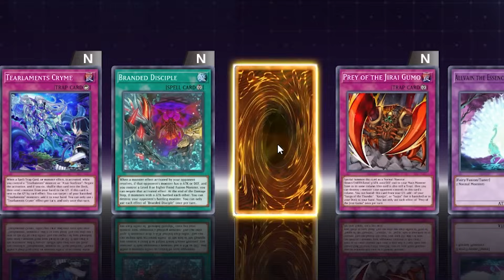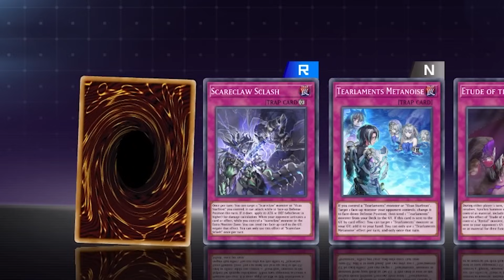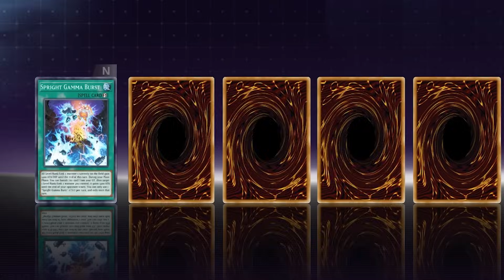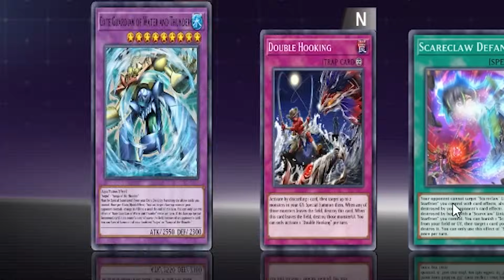เทพพระเจ้าทั้ง 3 .... | Yu-Gi-Oh! Master Duel #290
📌ด้วนไหมละ📌